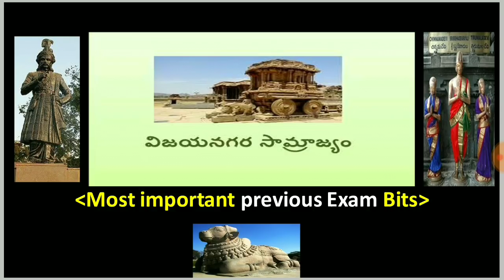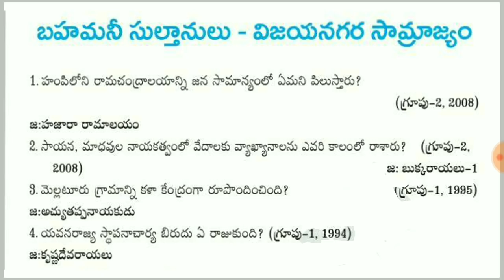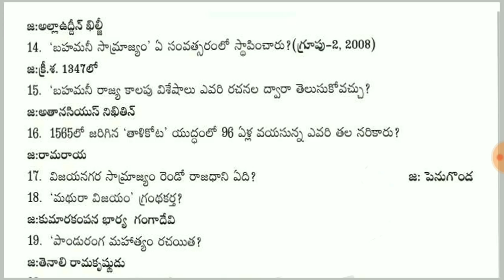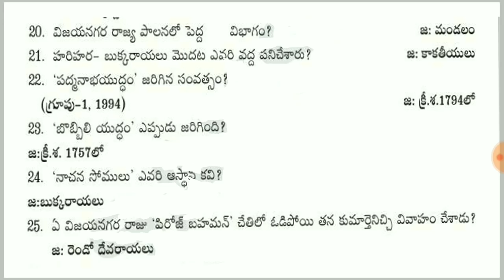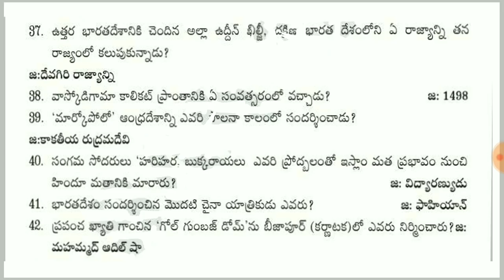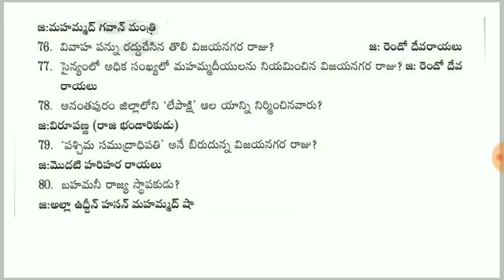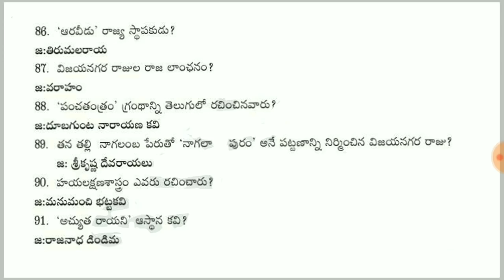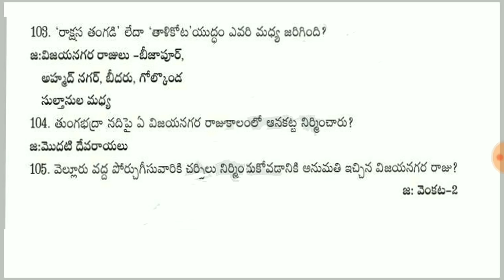విజయనగర సామ్రాజ్యం - బహమనీ సుల్తానులు || Most important Previous Exam Bits